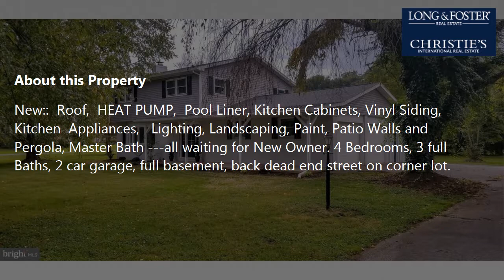Sale: 4 Beds - 3 Baths - 1888 sq ft - Shippensburg - PA [$235,000] MLS #: 1008121748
-- SUMMARY:
Real estate for sale - residential: 4 Beds - 3 Baths - 1888 sq ft - 9873 Mccreary Rd Shippensburg - PA [List Price: $235,000]
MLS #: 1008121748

-- DESCRIPTION:
New::  Roof,  HEAT PUMP,  Pool Liner, Kitchen Cabinets, Vinyl Siding, Kitchen  Appliances,   Lighting, Landscaping, Paint, Patio Walls and Pergola, Master Bath ---all waiting for New Owner. 4 Bedrooms, 3 full Baths, 2 car garage, full basement, back dead end street on corner lot.